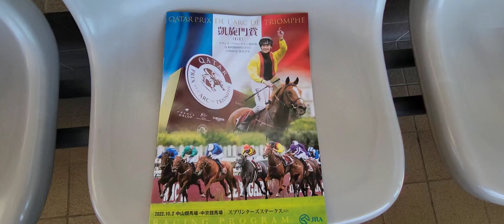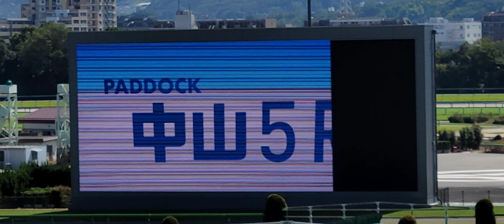2022/10/02 IN パークウインズ東京① 新馬戦など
晴れてたら東京の開幕から富士山がキレイに見れそうだ

パークウインズはのんびり過ごせていいですね

家でグリーンチャンネルを見るのもいいけど
広い空間で見ると気持ちがスッキリしますので